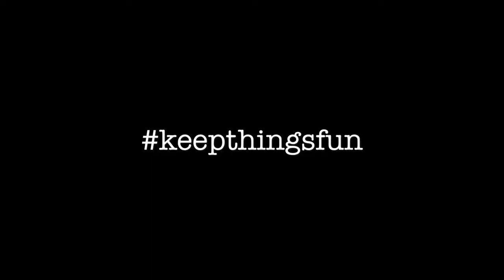Ron Resurreccion at the Diamond Supply Co skatepark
Alright here’s all my clips from the 411vm reunion at @diamondsupplyco the other night. If you watched the edit, I cut up all the lines in order to save time on the edit. But as you could see, I did all my tricks in a line because I love doing things in lines for some weird reason. Anyhow, I had a blast seeing all my friends that I’ve known for multiple decades now. Can’t wait to skate this park again. My first time there and hopefully not my last. Roll forever.

Follow @ronrez_cappelineheadwear